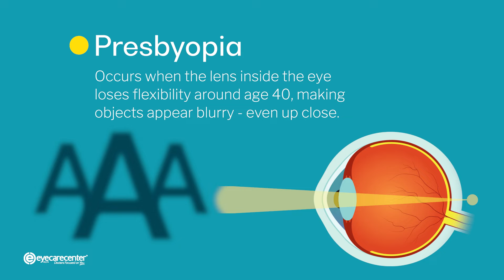eyecarecenter: Astigmatism and Presbyopia